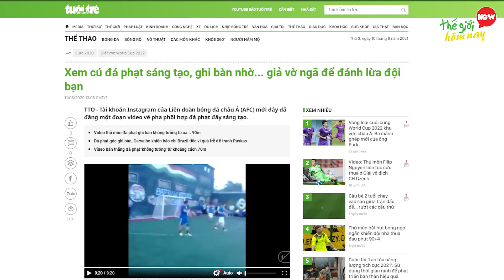Camera Vô Tình Quay Lại 12 Pha Hack Game Điên Rồ Đỉnh Nhất Trong Thể Thao #21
Camera Vô Tình Quay Lại 12 Pha Hack Game Điên Rồ Đỉnh Nhất Trong Thể Thao Tập 21

Chào mừng các bạn đã quay trở lại với kênh Thế giới hôm nay. Trong thi đấu ở tất cả các môn thể thao, chiến thắng không chỉ đến từ sức mạnh và sự khéo léo, mà đôi khi nó cần một đường chuyền thông minh, pha dàn xếp đá phạt toan tính, thậm chí là những chiêu trò mà không phải ai cũng nghĩ ra được. Nó chỉ có thể xuất phát từ một bộ óc với IQ cực cao, mới có thể làm được những điều vốn dĩ không thể, đôi khi còn khá là điên rồ. Để biết được trong làng thể thao thế giới đã xuất hiện những nhân tài hack game nào? Ngay bây giờ, Ad mời các bạn cùng khám phá Camera Vô Tình Quay Lại 12 Pha Hack Game Điên Rồ Đỉnh Nhất Trong Thể Thao. Đây là những tình huống vận động viên gian lận điên rồ và đỉnh nhất trong thể thao.

12 Bay
11 Thủ Môn
10 Đua Xe Mô Tô
9 Cổ Động Viên
8 Bóng chuyền bãi biển
7 Hậu Vệ
6 Zhang Ziyu
5 Bóng Chuyền
4 Găng Tay
3 Messi
2 Sút Phạt
1 Đua Xe Đạp